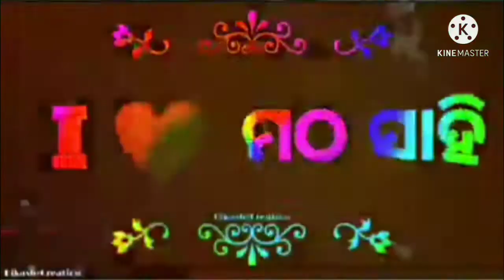Bari thengada mathasahi dola melan